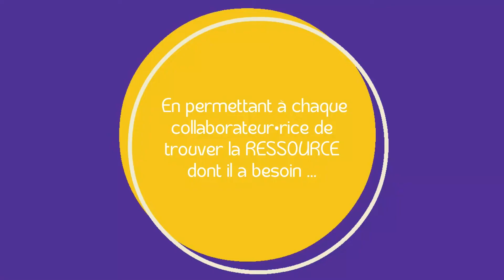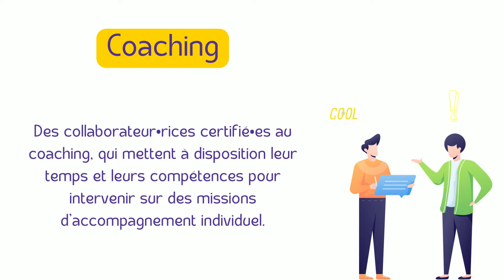ALLIANCE & Territoires - Son réseau et ses actions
2 minutes pour en apprendre plus sur notre réseau d'entreprises et nos actions 📢